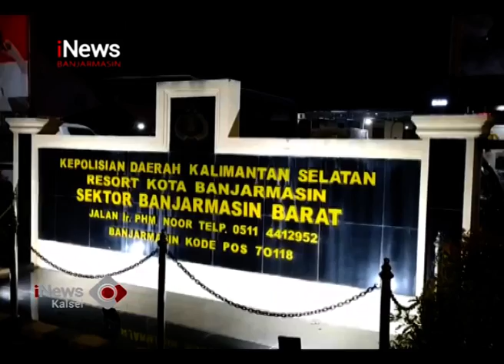ISTRI MENOLAK RUJUK, RUMAH MERTUA DIBAKAR